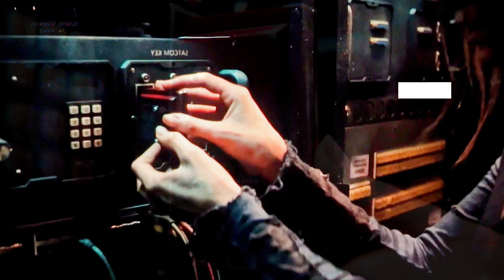Kingdom Of The Planet Of The Apes Movie Explained in Bangla | Planet Of The Apes Part 4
Your Queries -

Kingdom Of The Planet Planet Of The Apes Bangla Explanation
planet of the apes 2024 movie bangla explain